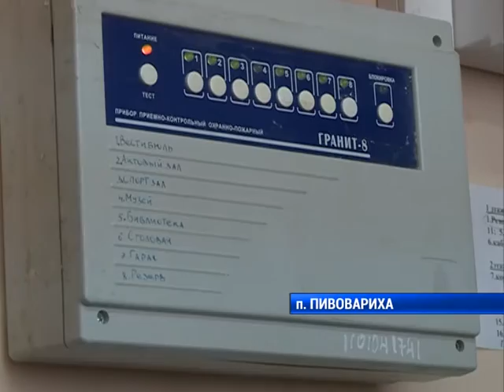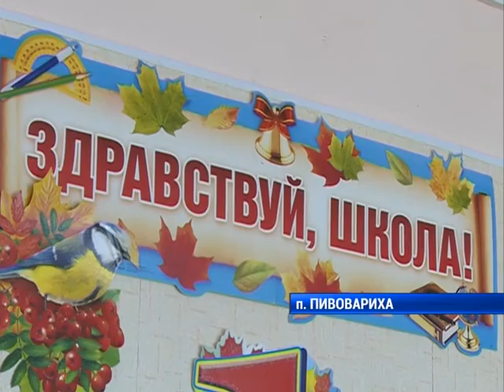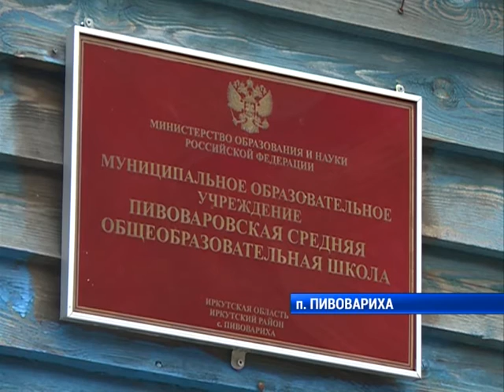Приёмка школы в Пивоварихе